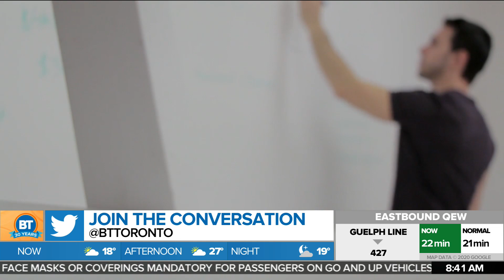Teen dresses up as senior, buys alcohol at LCBO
Mel and Dina chat about Toronto staying in stage two, the future of work places, and an 18-year-old teenager from Sault Ste. Marie who dressed up as a senior, drove to the local LCBO with her friends, and purchased alcohol.